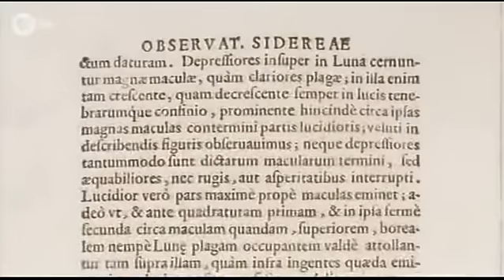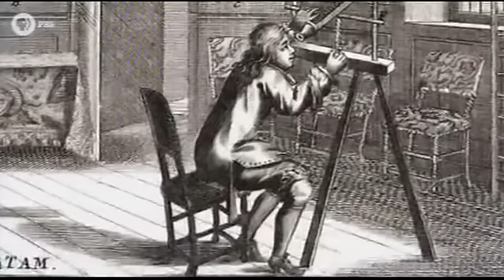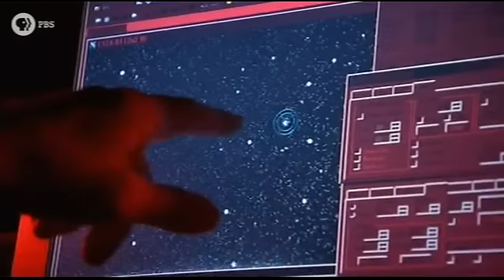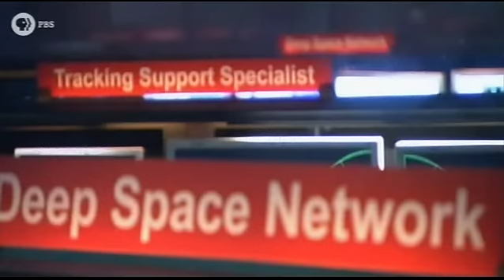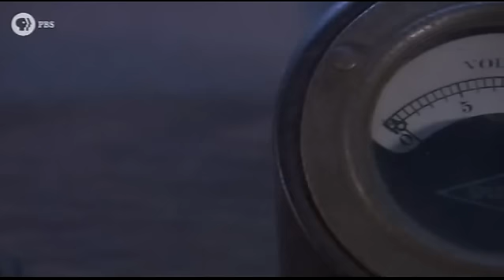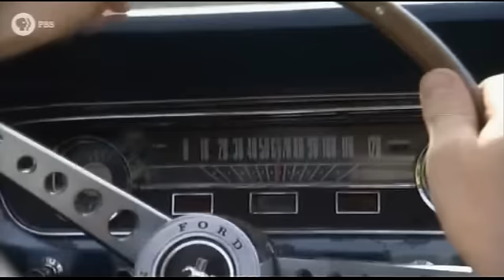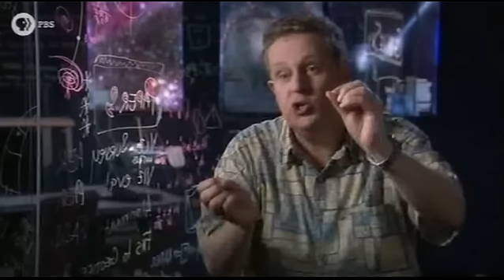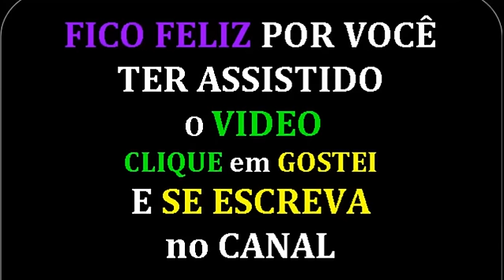Explore the Milky Way(full documentary]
Explore the Milky Way(full documentary]HD
Embark on an astounding journey across 100,000 light-years to witness key moments in the history of the Milky Way. Using cutting-edge science, National Geographic constructs a 3-D state-of-the-art CGI model of our galaxy. Gaze into the heart of the Milky Way on the hunt for super-massive black holes. Witness as stars are born and die. Fly out and above the plane of our galaxy to understand its true shape and scour its dusty spiral arms for the possibility of life.

Declaração: Não violação de direitos autorais pretendido.
O conteúdo de áudio e vídeo
pertencem a seus idealizadores,
Eu não faço lucro com vídeos que Publico.
Eu não possuo direitos autorais das imagens e sons neles contidas.
Isto é puramente para o entretenimento.

The audio content and video
belong to their masterminds,
I do not profit from this video,